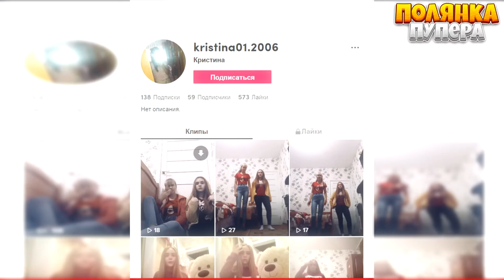Лунтик делает Конкурс!